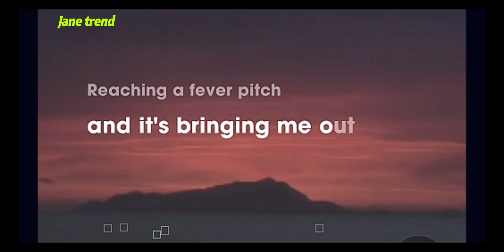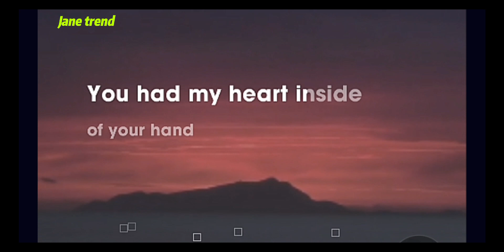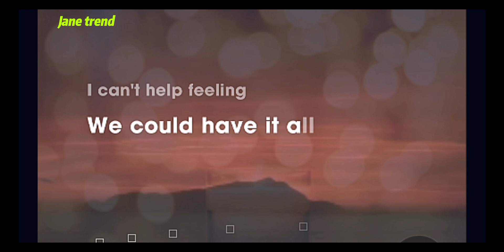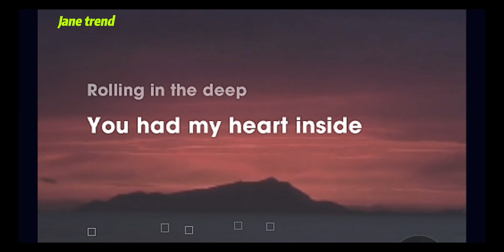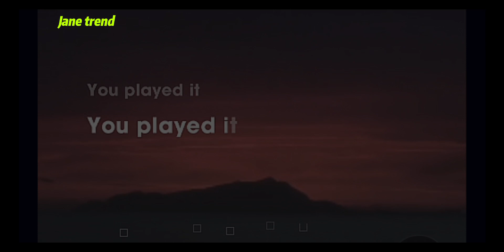Rolling In A Deep • Song Cover